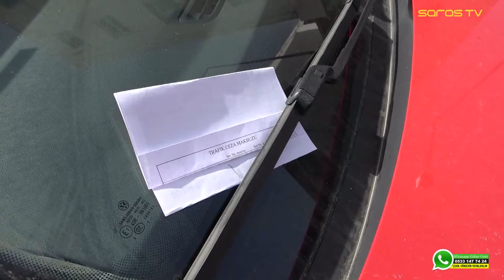Hırsızlığa karşı 'trafik ceza makbuzu' şeklinde uyarı broşürü (Son Dakika Haberler)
Keşan'da polis, araçlarda yaşanan hırsızlık olaylarına dikkat çekmek amacıyla 'trafik ceza makbuzu' şeklinde hazırlanan broşürleri hatalı park halindeki araçların sileceklerine yada camları açık araçların içine bıraktı. Ceza makbuzu şeklindeki broşürleri gerçek zannederek polisin yanına gelen sürücüler, broşürdeki uyarı yazısını okuduktan sonra ekiplere teşekkür etti.

-Medya Keşan Gazetesi Keşan'da Haberin Adresi, Saros TV Keşan'da web yayıncılığının lideri